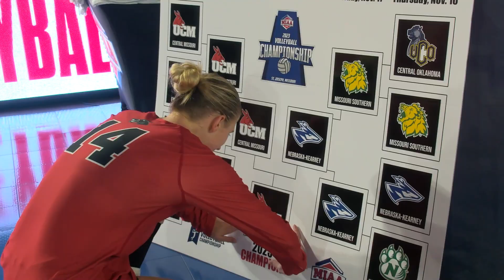Jennies Volleyball: Top Seed Central Missouri Wins Fourth MIAA Tournament Championship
𝐓𝐨𝐩 𝐒𝐞𝐞𝐝 𝐉𝐞𝐧𝐧𝐢𝐞𝐬 𝐕𝐨𝐥𝐥𝐞𝐲𝐛𝐚𝐥𝐥 𝐀𝐝𝐯𝐚𝐧𝐜𝐞𝐬 𝐭𝐨 𝐌𝐈𝐀𝐀 𝐓𝐨𝐮𝐫𝐧𝐚𝐦𝐞𝐧𝐭 𝐒𝐞𝐦𝐢𝐟𝐢𝐧𝐚𝐥𝐬 𝐰𝐢𝐭𝐡 𝐒𝐰𝐞𝐞𝐩 𝐨𝐟 𝐄𝐦𝐩𝐨𝐫𝐢𝐚 𝐒𝐭𝐚𝐭𝐞:

No. 18 Central Missouri Jennies (22-7, 18-2) swept the Emporia State Hornets (13-16, 7-13) by a final score of 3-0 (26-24, 25-11, 25-21) on Thursday, Nov. 16, in the 2023 MIAA Volleyball Tournament Quarterfinals from the St. Joseph Civic Arena in downtown St. Joseph, Mo.

With the score knotted at 22 in the opening set, the Jens took a 1-0 advantage on a 5-2 run finished by a freshman Elinor Engel (eight kills and match-high three blocks overall) kill from MIAA Player of the Year Olivia Olson (match-high 34 assists, six digs, and five kills overall). In the second leading 15-10, Central Missouri doubled their match lead on a 10-2 run highlighted by three service aces from redshirt senior Sydney Lierz (team-high 11 kills on 22 swings for a .500 hitting percentage, six digs, and a match-high four service aces overall).

With the score tied at 15 in the final set, the Jens went on a 9-3 run taking advantage of three attack errors by Emporia State as UCM completed the sweep. On the night, the Jennies outhit ESU by a margin of .370 to .135 as middle blocker Rachel Ziesman had nine kills on 13 attempts (.462 attack percentage), while redshirt senior Kersti Nix added six kills on 15 swings (.400 hitting percentage) and opposite hitter Emma Siron contributed five kills and three digs respectively.

Defensively, libero Grace Winkelmann had a team-high 10 digs, plus defensive specialist Jackie Storm collected six digs and junior Arley Anderson added four digs and two assists in the winning effort.

𝐓𝐨𝐩 𝐒𝐞𝐞𝐝 𝐉𝐞𝐧𝐧𝐢𝐞𝐬 𝐕𝐨𝐥𝐥𝐞𝐲𝐛𝐚𝐥𝐥 𝐀𝐝𝐯𝐚𝐧𝐜𝐞𝐬 𝐭𝐨 𝐌𝐈𝐀𝐀 𝐓𝐨𝐮𝐫𝐧𝐚𝐦𝐞𝐧𝐭 𝐅𝐢𝐧𝐚𝐥𝐬 𝐰𝐢𝐭𝐡 𝟑-𝟏 𝐖𝐢𝐧 𝐎𝐯𝐞𝐫 𝐆𝐫𝐢𝐟𝐟𝐨𝐧𝐬:

Top seed Central Missouri Jennies (23-7, 18-2) defeated the four seed Missouri Western Griffons (21-10, 13-7) by a final score of 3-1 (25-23, 25-13, 23-25, 25-20) on Friday, Nov. 17, in the 2023 MIAA Volleyball Tournament Semifinals from the St. Joseph Civic Arena in downtown St. Joseph, Mo.

𝐓𝐨𝐩 𝐒𝐞𝐞𝐝 𝐉𝐞𝐧𝐧𝐢𝐞𝐬 𝐕𝐨𝐥𝐥𝐞𝐲𝐛𝐚𝐥𝐥 𝐖𝐢𝐧𝐬 𝐅𝐨𝐮𝐫𝐭𝐡 𝐌𝐈𝐀𝐀 𝐓𝐨𝐮𝐫𝐧𝐚𝐦𝐞𝐧𝐭 𝐂𝐡𝐚𝐦𝐩𝐢𝐨𝐧𝐬𝐡𝐢𝐩 𝐰𝐢𝐭𝐡 𝐒𝐰𝐞𝐞𝐩 𝐨𝐟 𝐔𝐍𝐊:

Top seed Central Missouri Jennies (24-7, 18-2) swept the three seed Nebraska Kearney Lopers (28-5, 16-4) by a final score of 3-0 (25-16, 27-25, 25-11) on Saturday, Nov. 18, in the 2023 MIAA Volleyball Tournament Championship match from the St. Joseph Civic Arena in downtown St. Joseph, Mo.

In the opening set of the match the Jens led 14-11 before going on a 7-1 run starting with a redshirt senior Sydney Lierz (17 digs and eight kills overall) kill from MIAA Player of the Year Olivia Olson (match-high 41 assists, 11 digs, and three kills overall) as the Jens cruised to a 25-16 victory.

The Lopers responded in the second set leading 25-24, but UCM answered with a 3-0 run beginning with a kill from right side hitter Emma Siron (nine kills and three digs overall), followed by a kill from freshman Elinor Engel (11 kills on 16 swings for a .500 hitting percentage) and ended with a service ace from Rachel Ziesman (match-high 15 kills, three blocks, and two digs overall).

The Jens began the third set on a 5-1 run and never relinquished the lead as they capture their fourth MIAA Tournament title with a 25-11 victory as UCM outhit the Lopers .351 to .164 on the night highlighted by double digit digs from libero Grace Winkelmann (team-high 18 digs and four assists overall) and junior Arley Anderson (17 digs, a career-high four assists overall).

Outside hitter Kersti Nix had seven kills on 24 swings (.292 attack percentage) adding four digs, while redshirt senior Jackie Storm collected four digs in the winning effort.

After the conclusion of the contest, three Central Missouri players were selected to the 2023 MIAA Volleyball Championship All-Tournament team including Olivia Olson, Sydney Lierz, and Rachel Ziesman respectively.